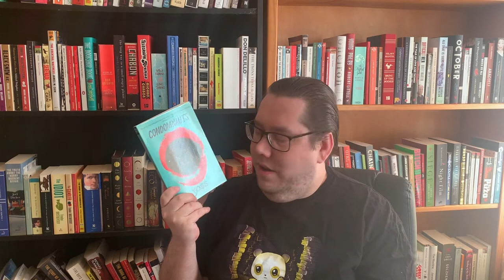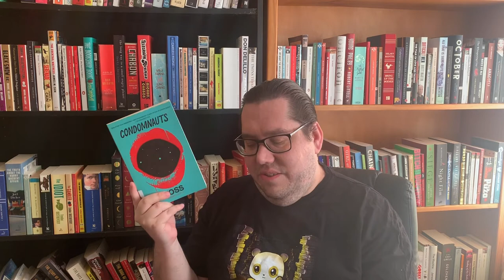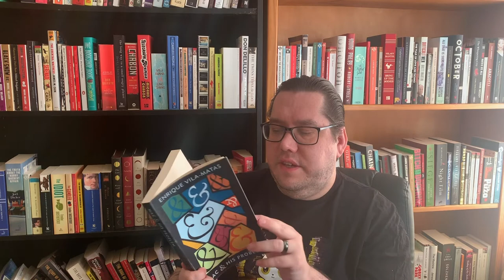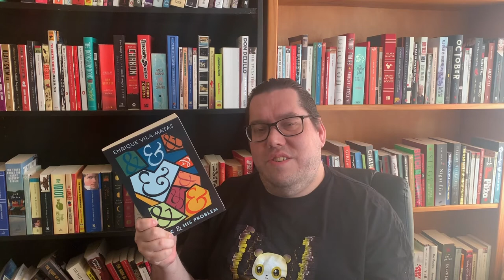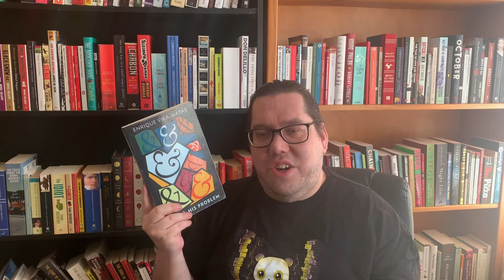My Bookish Life #3 - Bro Lit Edition (Sabato, Murakami, Bolaño)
The Tunnel by Ernesto Sabato, (translated by Margaret Sayers Peden)
Revenge of the Translator by Brice Matthieussent, (translated by Emma Ramadan)
In the Miso Soup by Ryū Murakami, (translated by Ralph McCarthy)
Roadside Picnic by Arkady & Boris Strugatsky, (translated by Olena Bormashenko)
Mac and His Problem by Enrique Vila-Matas, (translated by Margaret Jull Costa & Sophie Hughes)

Litsy: @translationspod